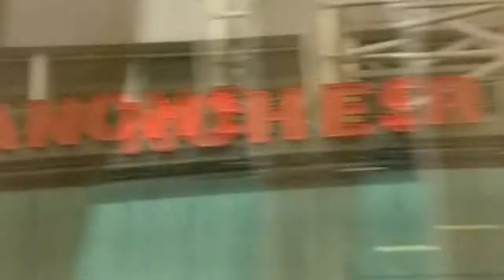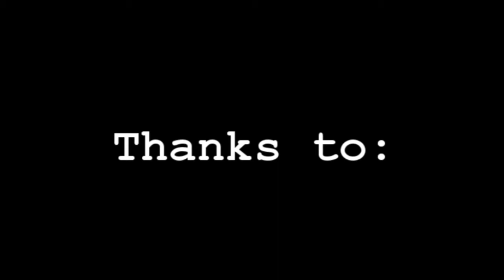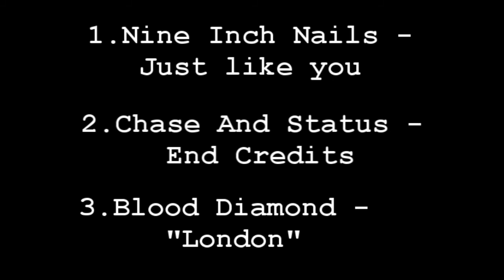Wayne Rooney The Red Star Striker - SFBCC1 - By TheMegaRooney